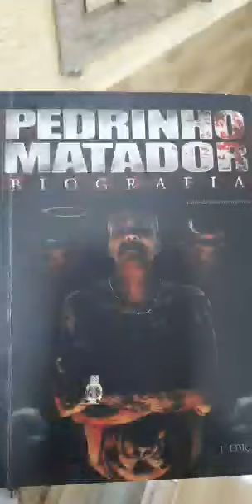MELHOR CORTA DE SAO PAULO , ADRIANO OBRIGADO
Acompanhe as lives do pedrinho matador:
Segue lá 👍
Pedro rodrigues filho , o Pedrinho Matador já deu entrevista pro fantástico sbt  Marcão  do povo -Conexão Reporte Roberto cabrine- Red TV,Red Record- ficou 42 anos preso e foi condenado a maior pena já vista no Brasil mas de 480 anos de prisão  ACUSADO por mais de 100 assassinatos  , agora em liberdade cumprindo a pena máxima no Brasil 2018 com ajuda seu Pablo silva que criou canal no YouTube  na intenção de monstra que crime não compensa juntos virão celebridade  no YouTube  escreve um livro sobre a Biografia do Pedrinho Matador fala coisa já mais reveladas na TV ou no rádio assista vídeo